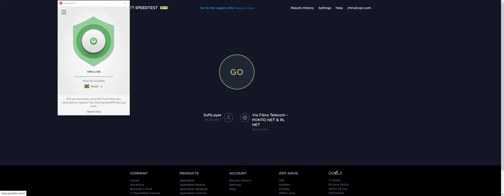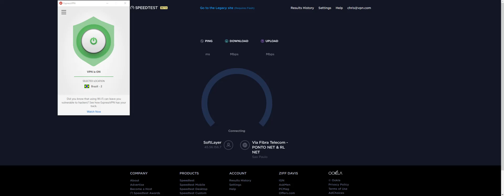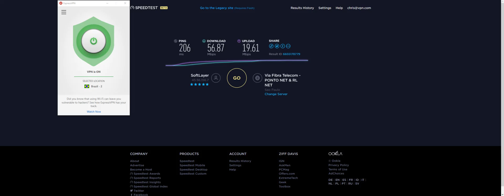ExpressVPN Speed Test - Sao Paulo, Brazil VPN Server 2017/09/25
--- Official VPN.com ExpressVPN Speed Test Results ---

Upload: 19.49 Mbps
Ping: 207 ms
Test #: 1 of 3

Upload: 19.61 Mbps
Ping: 206 ms
Test #: 2 of 3

Upload: 19.61 Mbps
Ping:  206 ms
Test #: 3 of 3

--- Connection and Location Information ---
Internet Connection: 1Gbps Symmetrical Fiber in Portland, Oregon
VPN Server Location: Sao Paulo, Brazil
VPN Test Location: Portland, Oregon
Speedtest.net Host: SoftLayer

--- Speed Test Timestamps ---
Testing Timestamp: 2017/09/25 in Sao Paulo, Brazil
Recording Timestamp: 2017/09/25
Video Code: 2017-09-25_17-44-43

--- More Information ---
1. Watch the ExpressVPN Speed Test Playlist (includes all official speed tests and dry run videos for ExpressVPN by VPN.com)

2. Visit ExpressVPN

3. Visit VPN.com